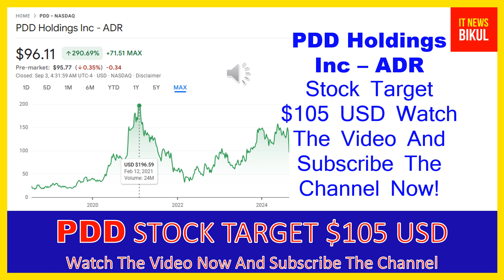PDD Stock - PDD Holdings Inc. Stock Breaking News Today | PDD Stock Price Prediction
PDD Stock - PDD Holdings Inc. Stock Breaking News Today | PDD Stock Price Prediction | PDD Stock Target